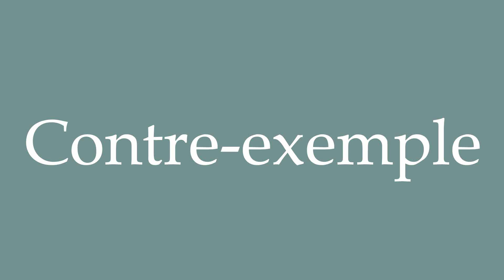How to Pronounce ''Contre-exemple'' (Counterexample) Correctly in French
Learn how to say and properly pronounce ''Contre-exemple'' in French with this free pronunciation tutorial.